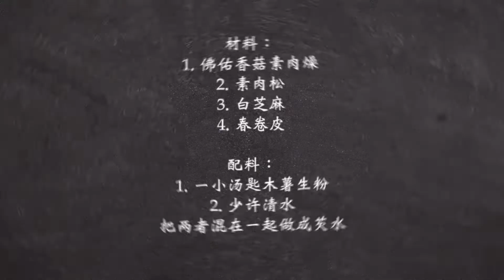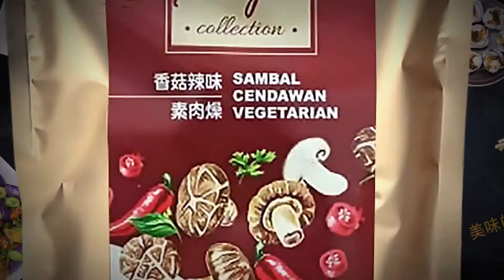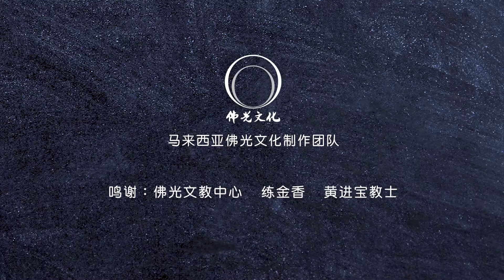【素食新滋味—佛佑ForYou香菇辣味素肉燥】香酥素燥春卷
【素食新滋味—佛佑ForYou香菇辣味素肉燥】
香酥素燥春卷！！！

爱吃辣是马来西亚人的习惯，尤其在各民族融合、薰陶下，展现各种独特辣滋味，如此一来，我们怎么会忘了广大的素食者们呢！

佛光山自制食谱造就了这款以香菇为主，搭配辣椒干、南姜、黄姜、香茅，调配棕榈油、素蚝油、酱油、糖等调味料，让你口齿又香又辣的佛佑ForYou香菇辣味素肉燥。

佛佑ForYou香菇辣味素肉燥可即食，拌饭拌面都没问题，又可简易料理，做出一道美味菜肴。别忘了，让这一辣味增添你日常的美味！

材料：
1.佛佑香菇辣味素肉燥
2.素肉松
3.白芝麻
4.春卷皮

配料：
1.一小湯匙木薯生粉
2.少許清水
把兩者混在一起做成芡水

做法：
1.把春卷皮切至小片
2.把佛佑香菇素肉燥、素肉松及白芝麻一起加進碗內混合在一起
3.取一湯匙放在春卷皮上
4.利用春卷皮再捲起來
5.末端塗上少許芡水，以避免外漏
6.包裹好後，放到熱油上去炸
7.炸至金黃色後，即可撈出食用

立即购买 香菇辣味素肉燥 ！！~把美味带回家😍😋
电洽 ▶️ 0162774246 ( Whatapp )